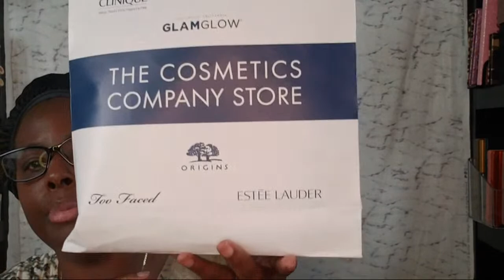Cosmetic Company Haul |Makeup Unpack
What's on my face
Eyes:
Eyeliner:
Mascara:
Primer:
Foundation:
Concealer:
Setting Powder:
Contour:
Bronzer:
Blush:
Highlighter:
Lips:
My Foundation Shades
Mac NW48
PML Skin Fetish Deep 31
Too Faced Born this way Hazelnut
Charlotte Tilbury Airbrush Flawless #14
Aj Crimson 6.5
Fenty 440
NYX Can't Stop Won't Stop  Cocoa

Please email for mailing information